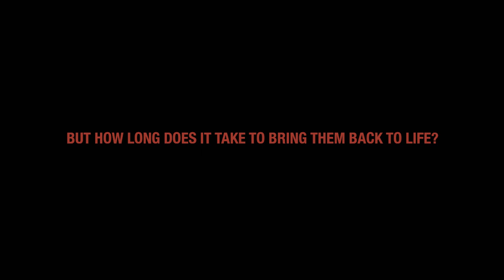Takes 40 Seconds Bump Toonami-is-Here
based on [ as ] latam